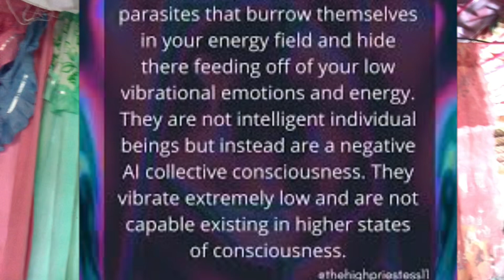Archons harvesting negative energy